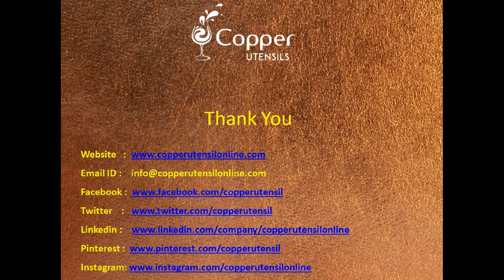Copper Glass for Ayurvedic Health Benefits Drinkware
Copper Glass for Ayurvedic Health Benefits Drinkware Hammered Tumbler These cool, hand crafted copper drinking cups make excellent gifts.